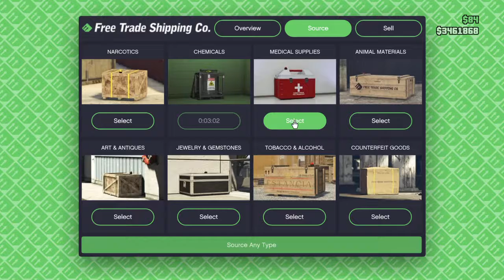GTA Online - Hunter Gameplay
Smuggler's Run the latest update on Grand Theft Auto Online